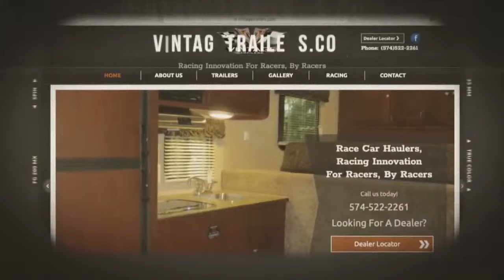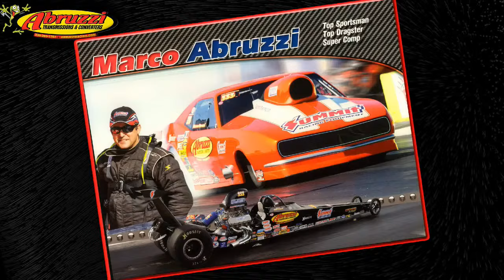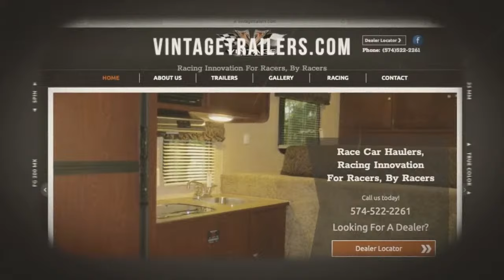ACE Triple $20's Race #3 - Saturday, part 3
Started in 2018 by Marco Abruzzi, Travis Colangelo and Jacob Elrod to fill a void in the Midwest for big money bracket events.  2024 marks the 7th year A.C.E. events have been contested.

This weekend is the first time the series will host a 3rd event.  It will be run at National Trail Raceway in Hebron, OH.

The weekend's event is filled with all types of activities for the participant and topped off with 3, $20K races contested on Friday, Saturday and Sunday.

0:00            Vintage Trailers 20K Round 7
18:19          Ace Events 128 Car 10K Shootout Round 3
35:06          Vintage Trailers 20K 1/4 Final
52:28           Ace Events 128 Car 10K Shootout Round 4
1:15:36        Vintage Trailers 20K Semi Final
1:28:22        Ace Events 128 Car 10K Shootout 1/4 Final
1:49:11        Vintage Trailers 20K Final